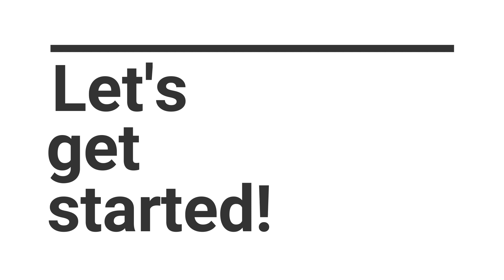Wearable Daily Glam, pake helm makeup ga geser!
Hiiii sayang-sayangkuuu, I'm back! Akhirnya setelah sekian lama akhirnya aku upload video juga, kali ini aku bikin tutorial makeup yang kalo dilihat tuh glam tapi ga menor, ya cocoklah dibilang daily glam make up tutorial :'D
makeup yang aku pake cenderung tipis, enteng kalo aku pribadi rasain ya.. tentunya pake produk-produk anti mahal. make up ini menurut aku cukup long last ya dan ngga geser. cocok banget buat yang pulang pergi naik motor/grab/gojek karna dijamin ga akan geser kalo kena helm soalnya minim banget pake foundie dan bedaknya.

happy watching dan selamat mencoba!

luvvv!

Products mentioned
hado labo light lotion
emina sunscreen
la girl illuminating pro coverage foundation
ponds bb magic powder
pensil alis pixy
pixy highlight and shading
inez bluser autumn rose
beauty creations tease me palette; angel glow palette
maybelline magnum big shot
mizzu valipcious choco melt

Semua yang di paparkan di sini adalah 100% penilaianku tanpa ada paksaan dari pihak manapun :)